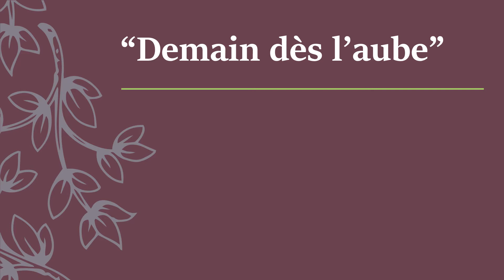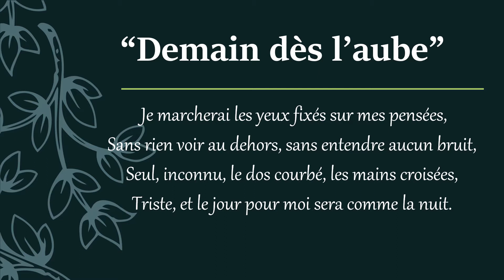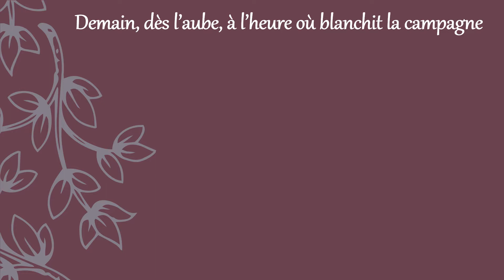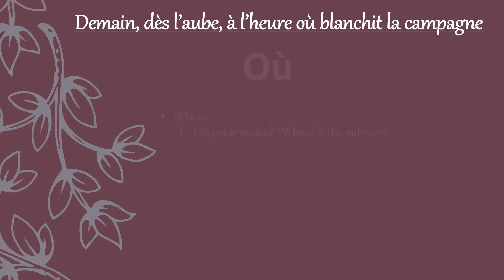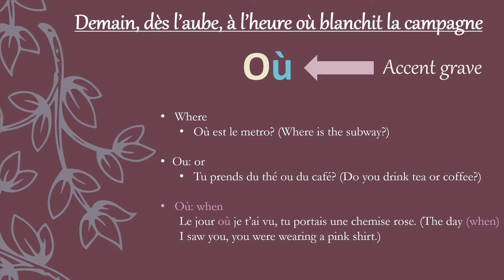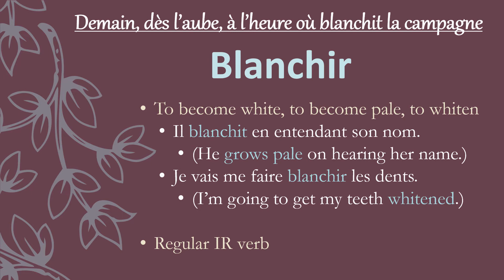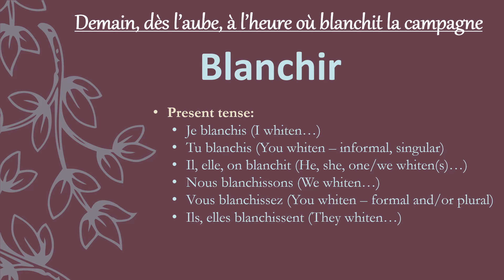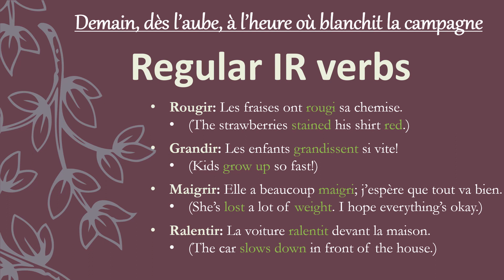CLOSER LOOK | Poem: Demain, dès l’aube, Pt 1 (Beginner / Intermediate)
This lesson is another entry in my Closer Look series, where we look at native French materials for useful vocabulary and grammar points.

This time I’ve selected a poem written by Victor Hugo entitled “Demain, dès l’aube”. This will be a multi-part lesson; in Part 1 I read the poem and look at the first line.

NOTE: “subway” should be “métro”, with an accent. Darned autocorrect -- I always notice these things when the video’s already been uploaded. ;-p